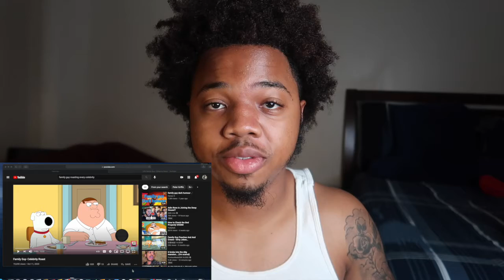Family Guy Roasting Every Celebrity REACTION!! LeekDior Reacts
Sc- kvng_khalik9